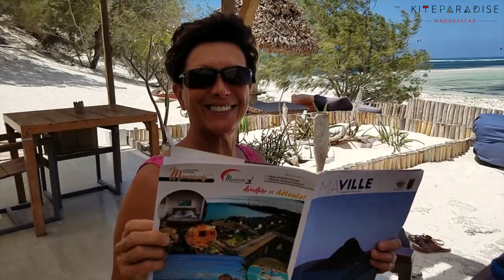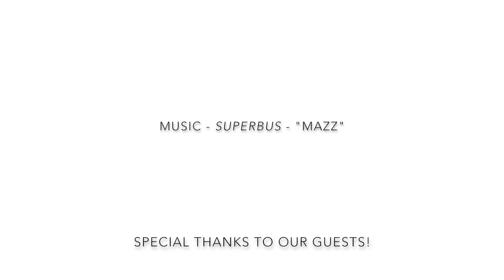Kitesurf Madagascar Sakalava Diego KiteParadise Video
Video de kitesurf à Madagascar, en baie de Sakalava, pres de Diego Suarez.